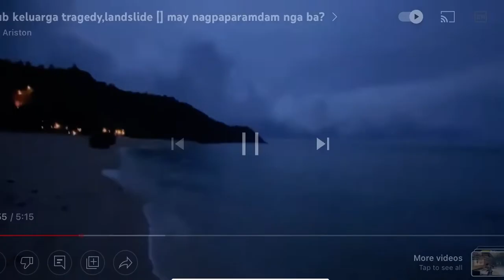Klub keluarga tragedy [] may nagpaparamdam nga ba?